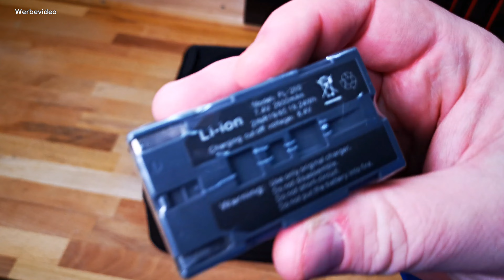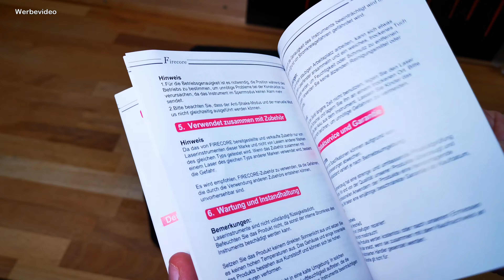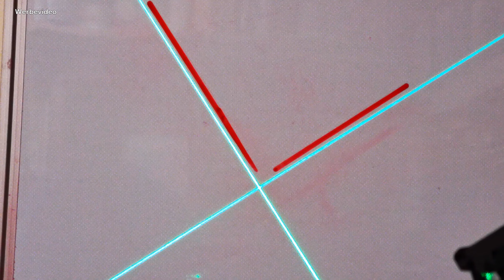Was kann der Firecore 3x360° Linienlaser F94T-XG green?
Linienlaser finden immer mehr Einzug in die
Heimwerkerwerkstätten, weil sie einfach
hilfreich sein können.
Bei unzähligen Wand-, Decken- und Bodenarbeiten
sind diese ein hilfreiches Tool.
Speziell grüne Laser taugen natürlich auch für
den Ausseneinsatz. Wie sich das bei diesem Gerät
im Vergleich zum roten Profigerät darstellt erfährst du im Video.

*Hier kannst du dir das Gerät bestellen:

*Einen Laserempfänger für große Strecken:

*Hier findest du den verwendeten Bosch Laser in rot:

*Hier in grün:

Hinweise zur Transparenz:
Das Gerät wurde mir freundlicher Weise vom Hersteller

und anderen.